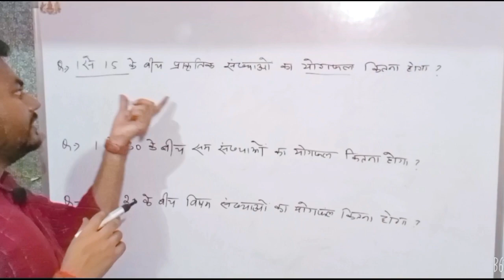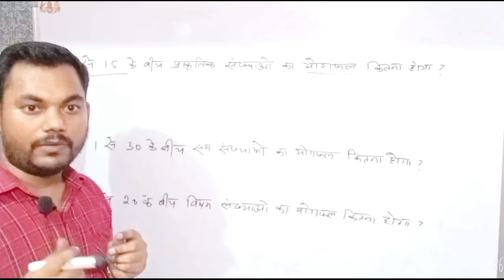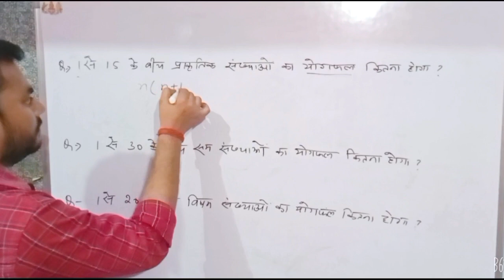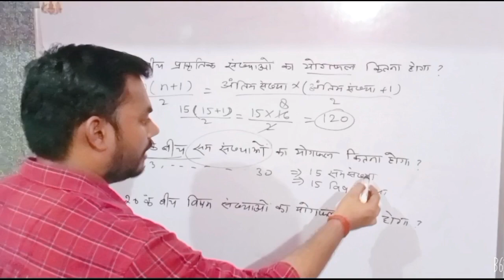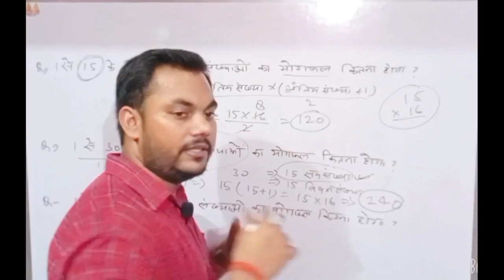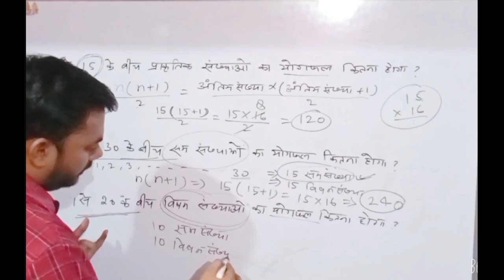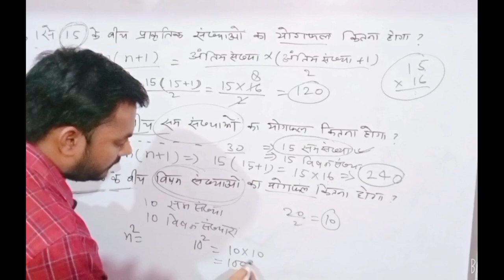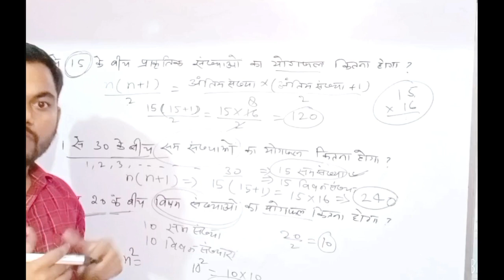प्राकृतिक (सम या विषम) संख्याओं का योगफल कैसे निकालें ??natural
प्राकृतिक (सम या विषम) संख्याओं का योगफल कैसे निकालें ??natural even oddnumberप्राकृतिक (सम या विषम) का योगफल कैसे निकालें ??naSum of natural numbershow to find sum of natural numberssum of numberstricks for finding sum of natural numberssum of all natural numbersविषम संख्याओं का योगप्रथम n विषम संख्याओं का योगक्रमागत विषम संख्याओं का योगविषम संख्याओं का योगफलsum of 'n' natural numberssum of cubes of first n natural numberssum of first n natural numbersfind the sum of the first n natural numbers
sum of 100 natural numbers
sum of first 100 natural numbers